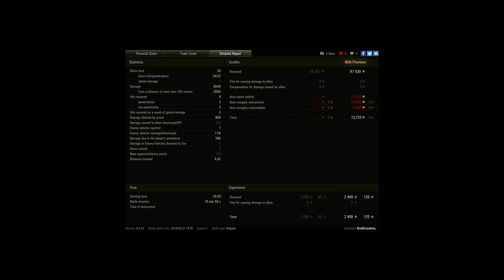Obj-430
Player: Bodhiszattva [SEAL_]

Simple Tier 9 match. Nothing intresting :) Kill enemy and win.